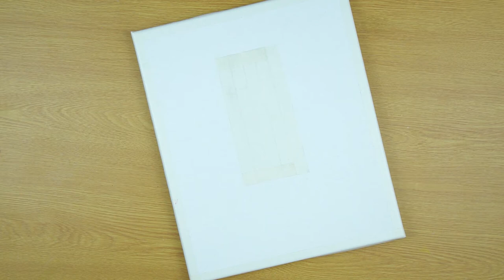Acrylic Painting # 30 | Subscribe ME | Paint Now | Landscape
Just a paint that hoping you can subsucribe my channel. : )

 ❖Materials:
 Canvas size: 25cmx30cm on stretched canvas
 Acrylic Paints